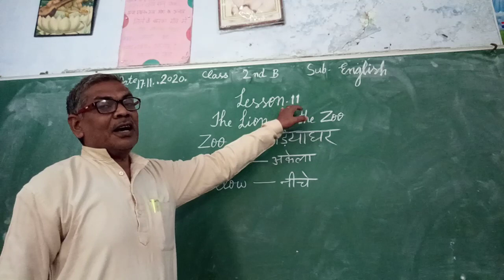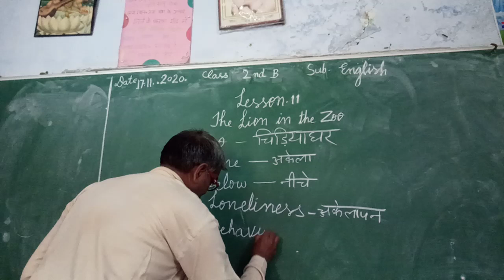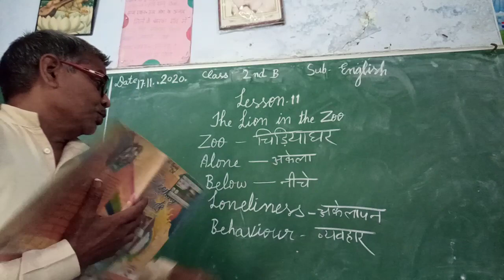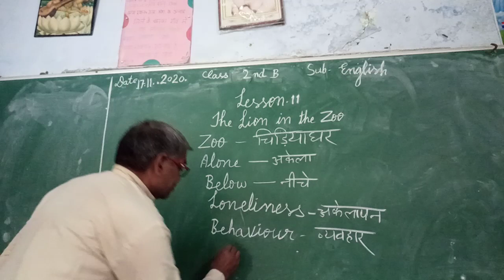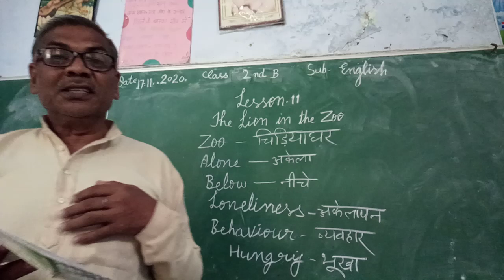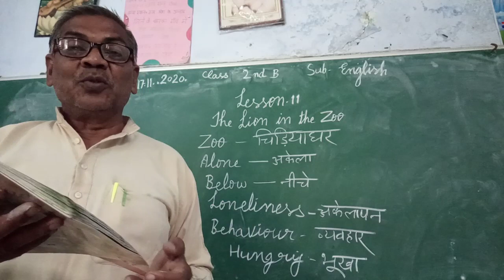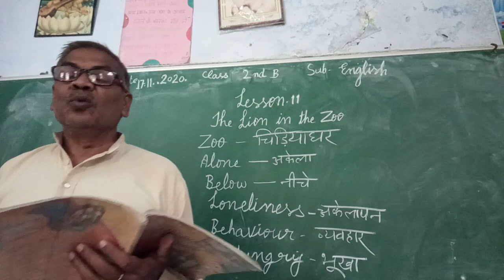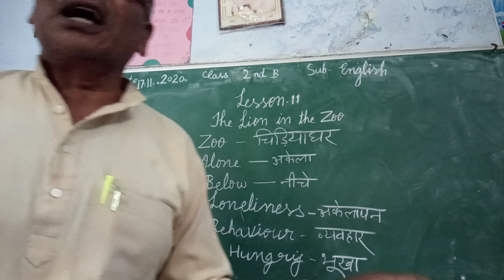Class 2nd B English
Lesson -11 The Lion in the Zoom (Half  part)